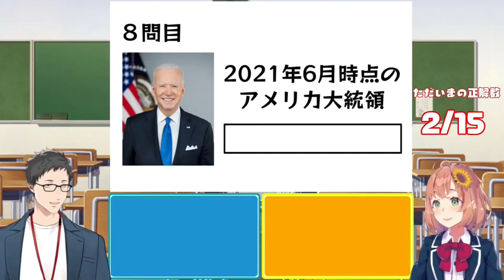The Emperors True Name Revealed!!! [Nijisanji]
Himawari saves the day tabun maybe.

Fact check: Watson Bakery is in fact the Vice President of Turkmenistan not the President. Nice try Honma.